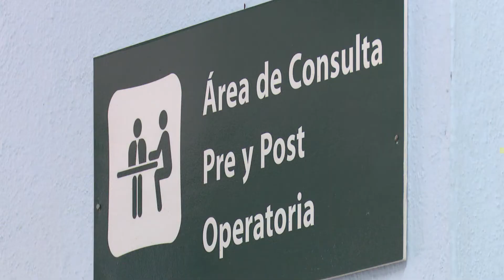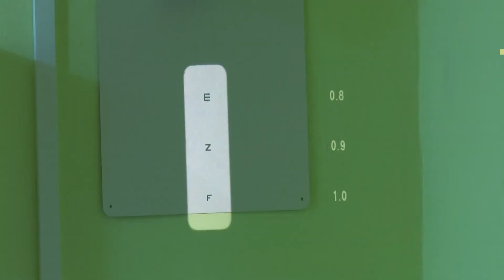Servicios Oftalmologia en Mayabeque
La creación de la provincia de Mayabeque demandó incrementar los servicios de salud pública en el joven territorio. Con ese objetivo se inicia la cirugía oftalmológica específicamente la de cataratas por ser la principal causa de ceguera en Cuba y el mundo. El Hospital Leopoldito Martínez ubicado en San José de las Lajas tiene a su cargo este y otros servicios asociados a la especialidad.